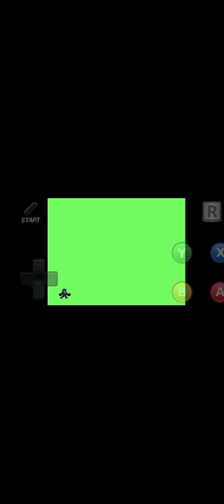RockDroid1 All Other Levels Before Dr. Destrin Lava Pit Stage